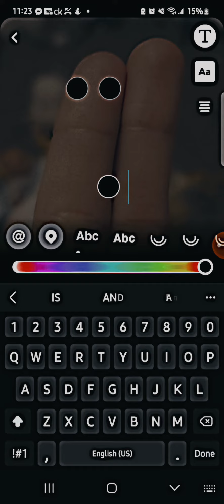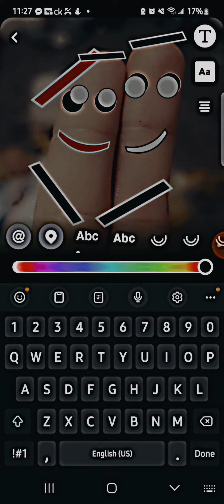May 12, 2023